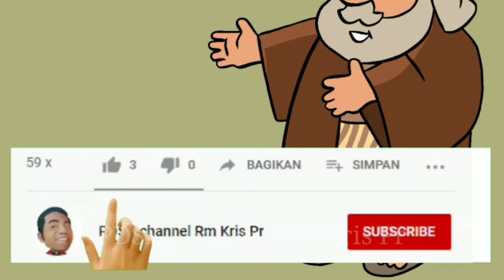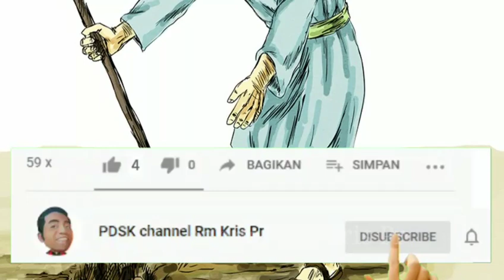Manak lima | Hidup haruslah bermanfaat | Renungan 25:14-30 | 02-09-2023